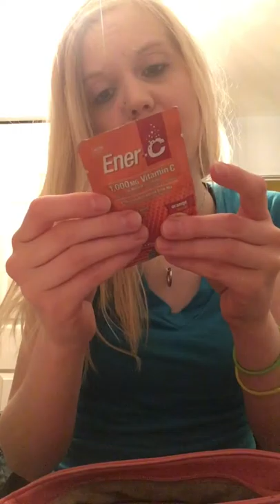What’s in my Bag(Winter Edition)